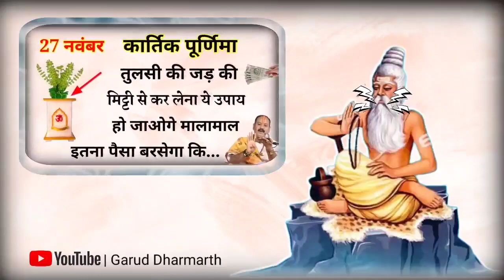27 नवंबर कार्तिक पूर्णिमा 🌙 पर तुलसी की जड़ की मिट्टी का ये उपाय दूर करेगा गरीबी होगी परेशानियां दूर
27 नवंबर कार्तिक पूर्णिमा 🌙 पर तुलसी की जड़ की मिट्टी का ये उपाय दूर करेगा गरीबी होगी परेशानियां दूर

27 नवंबर कार्तिक पूर्णिमा पर तुलसी की जड़ की मिट्टी का ये उपाय दूर करेगा गरीबी होगी परेशानियां दूर//, 27 नवंबर कार्तिक पूर्णिमा पर तुलसी की जड़ की मिट्टी का ये उपाय दूर करेगा गरीबी होगी परेशानियां दूर//

27 नवम्बर कार्तिक पूर्णिमा तुलसी जी पर चढ़ा दे ये 1 चीज मिटेगी वर्षों पुरानी गरीबी - Pradeep mishra

tulsi ki mitti ke fayde Kartik Purnima 2023 कार्तिक पूर्णिमा को बहुत ही शुभ और मंगलकारी पर्व माना जाता है || 27 November Kartik Purnima 2023

Kartik Purnima Kab Hai | Kartik Purnima 2023 Date | Kartik Purnima 2023 Date | कार्तिक पूर्णिमा कब है

आज की वीडियो में बताएंगे 27 नवंबर कार्तिक पूर्णिमा पर तुलसी की जड़ की मिट्टी का ये उपाय दूर करेगा गरीबी होगी परेशानियां दूर//, तुलसी की जड़ की मिट्टी का ये उपाय करने से कृष्ण भगवान हर मनोकामना इच्छा पूरी कर देंगे, इस तुलसी की जड़ की मिट्टी के उपाय को करने से घर में धन सुख और समृद्धि की वृद्धि होगी साथ-साथ जीवन में विष्णु भगवान माता लक्ष्मी का आशीर्वाद प्राप्त होगा

वीडियो को ज्यादा से ज्यादा शेयर करे कार्तिक पूर्णिमा के दिन किए जाने वाले सभी विशेष उपाय इस वीडियो में आपको रोग मुक्ति उपाय कर्जा मुक्ति उपाय मनोकामना पूर्ति उपाय धन प्राप्ति उपाय और शीघ्र विवाह वाले कई उपाय देखने के लिए इस वीडियो में

हम आपको वह तुलसी के उपाय के बारे में बताएंगे जिसे आपको 27 नवंबर कार्तिक पूर्णिमा के दिन करना है जिससे आपको धन प्राप्ति हो सकती है।

पंडित प्रदीप मिश्रा आज का उपाय
laxmi maa
laxmi ji ke upay
bageshwar dham sarkar
भाद्रपद
kartik purnima 2023
kartika purima kab hai
कार्तिक पूर्णिमा
कार्तिक पूर्णिमा कब हैं 2023
kartik purnima upay
kartik purnima upay pradeep mishra